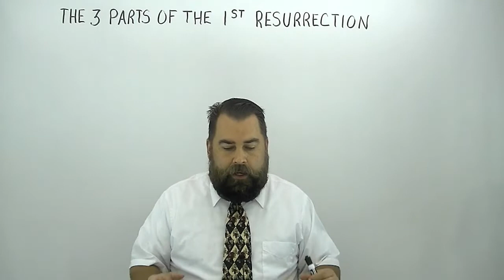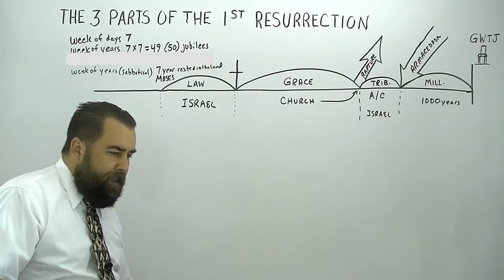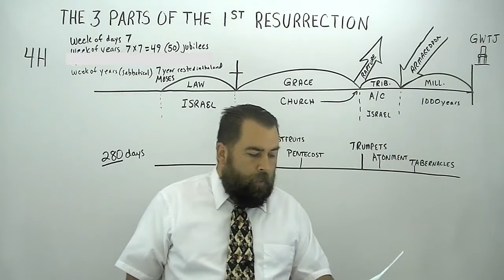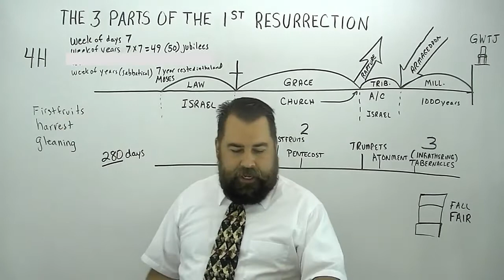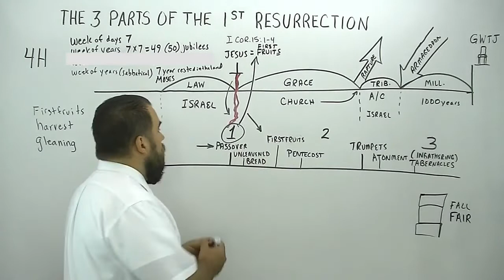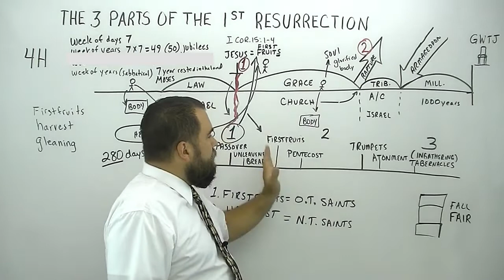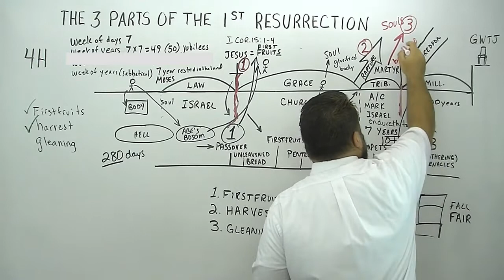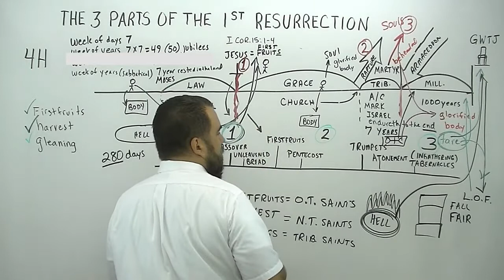The 3 Parts of the First Resurrection - evangelist Robert Breaker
29/may/20 Missionary Evangelist Robert Breaker talks about the three parts of the first resurrection.

Revelation 20:6
[6]Blessed and holy is he that hath part in the first resurrection: on such the second death hath no power, but they shall be priests of God and of Christ, and shall reign with him a thousand years.

and get the wonderful book:Seven Resurrections
by Dr. Peter S. Ruckman